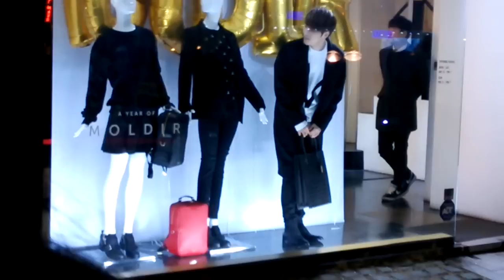Kimjaejoong 'show off ' moldir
Kimjaejoong  'show off ' moldir 20150131